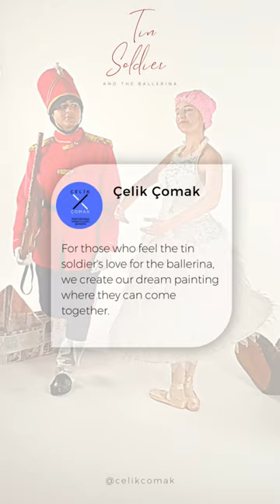Tin Soldier and The Ballerina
For those who feel the tin soldier's love for the ballerina, we create our dream painting where they can come together.